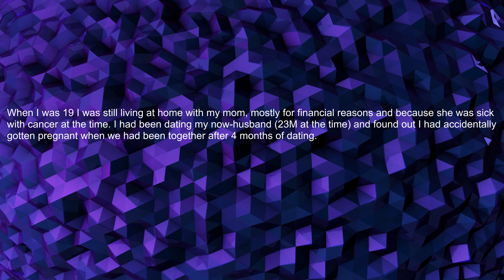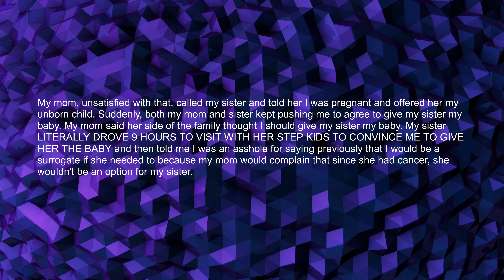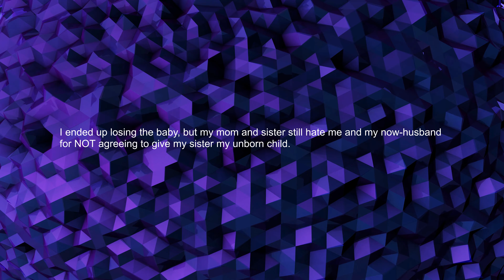My Mom Tried To Give Away My Unborn Baby!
My (19F) mother (54F) tried to give my unborn baby to my sister (33F)

r/justnofamily